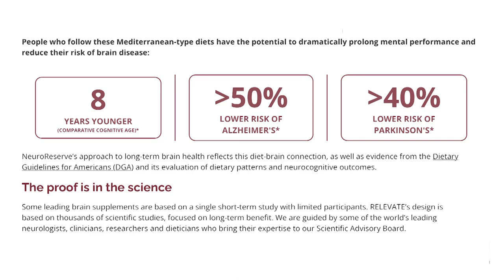The Mind Body Connection in Caregiving - Emotional Wellness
Steph Jagger found herself faced with the heartbreaking reality of losing her mother twice. Her mother, afflicted by an insidious ailment that gradually erodes her memories and identity, struggles to recall even the simplest aspects of her life—her favorite beverage, her cherished melody, and Steph herself. Witnessing her mother's gradual descent into oblivion without the chance to share her own narrative, Steph makes a solemn vow: she will undertake the journey her mother can no longer undertake and immortalize it in writing.

Keenly aware of her mother's fading recollections, Steph proposes a camping expedition to Montana—an idea her mother reluctantly agrees to, urged on by Steph's father. What begins as an adventure replete with horseback riding, hiking, and nights spent "tenting" in the Western wilderness swiftly transforms into a profound exploration of Steph's own childhood, her experiences as a mother, her sense of self, and the complexities of loving someone who can no longer remember the person she has become.

Everything Left to Remember is a profoundly moving and visually stunning contemplation of how stories are passed down from generation to generation, both through familial lineage and the vast tapestry of nature itself. Against the backdrop of Montana's expansive sky, under the watchful gaze of constellations, this extraordinary journey imparts the wisdom of how our memories shape us into the individuals we are.

During the course of our conversation, Steph and I embarked on an introspective journey that uncovers a profound truth: the discovery of emotional wellness as an indispensable tool for caregivers was unveiled in the most unexpected of places—beneath the vast expanse of celestial wonders that adorned the night sky.

As we exchange thoughts, we find ourselves immersed in the remarkable realization that gazing up at those distant stars was a catalyst for understanding the intricacies of tending to others with empathy and compassion. The awe-inspiring cosmic backdrop seemed to bestow upon us a newfound wisdom, allowing us to recognize the importance of nurturing our own emotional well-being as caregivers so that we may better support and uplift those in our care. In this luminous setting, surrounded by the infinite beauty of the universe, we appreciate the interconnectedness of our emotional journey with the boundless love and care we provide to others.

Podcast Links